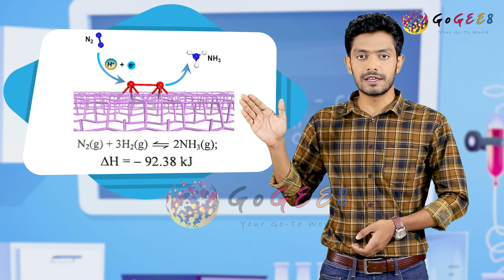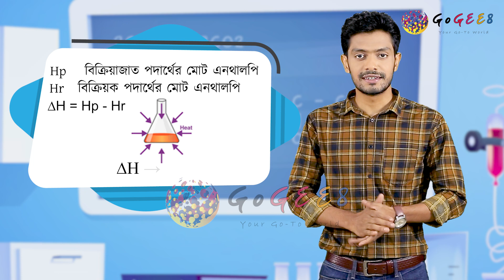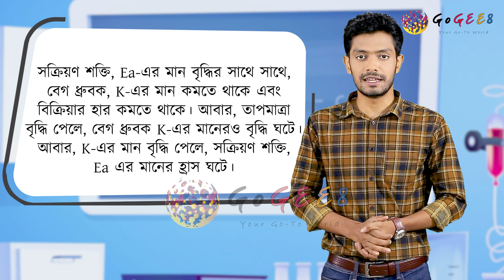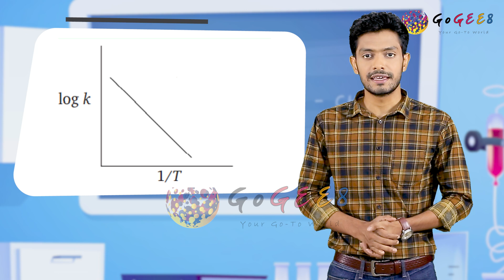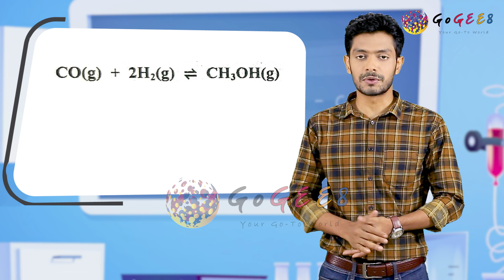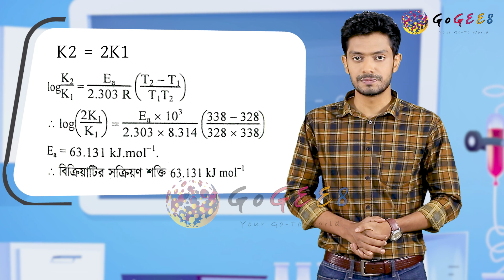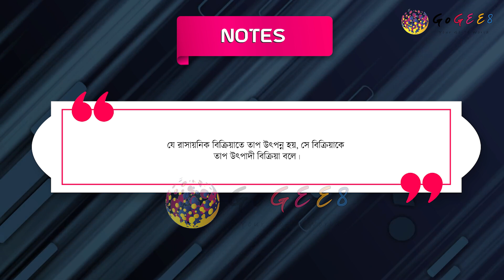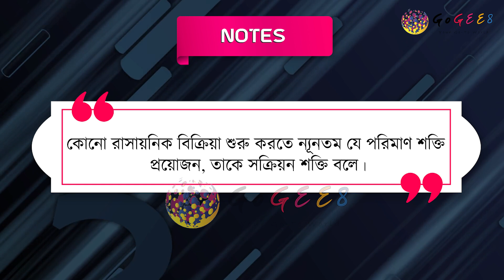একাদশ-দ্বাদশ শ্রেণী (এইচএসসি) - রসায়ন ১ম - ৪. রাসায়নিক পরিবর্তন (এপিসোড ২)। GoGEE8 স্কুলবাড়ি